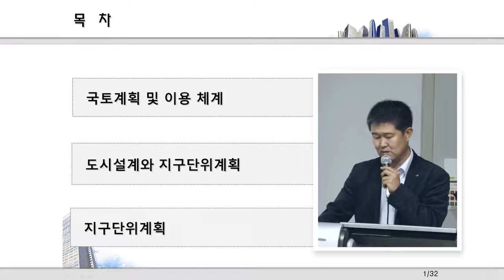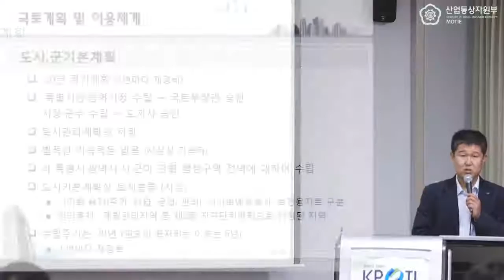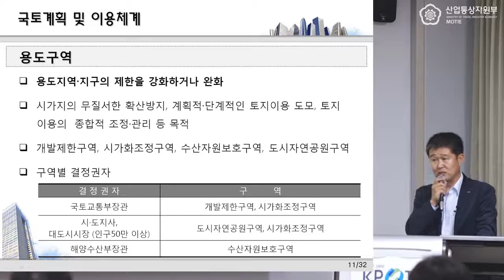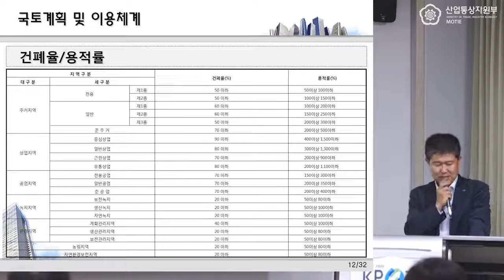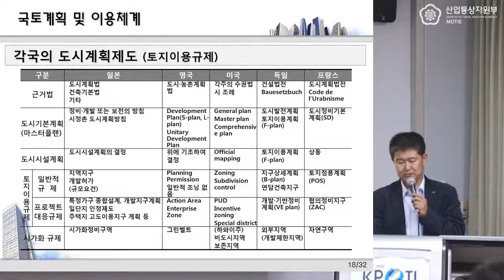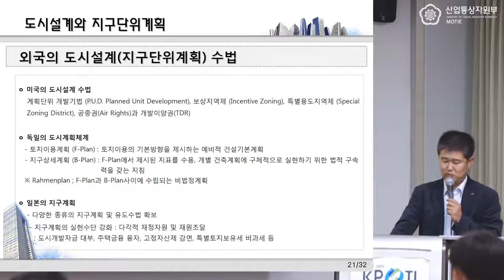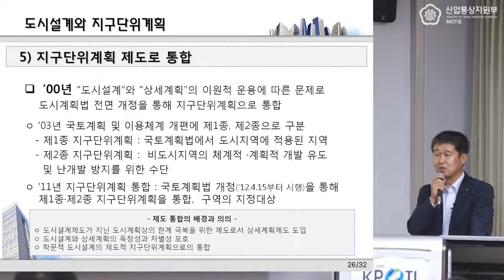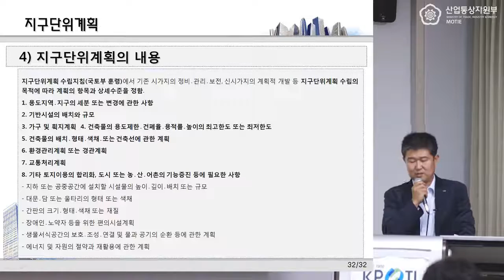경제자유구역아카데미: 이재용 LH 산업단지부 부장 지구단위계획의 이해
경제자유구역아카데미:

이재용 LH 산업단지부 부장 지구단위계획의 이해